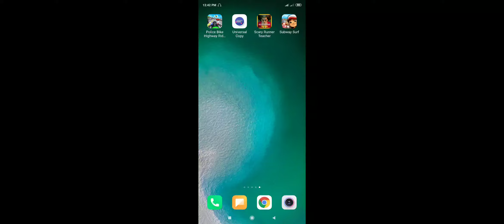Subway Surfers Inspector Jake #2 - Funny Game Video - Android iOS Gameplay